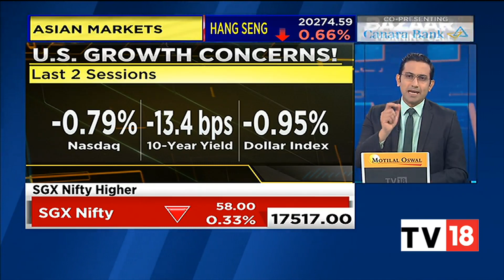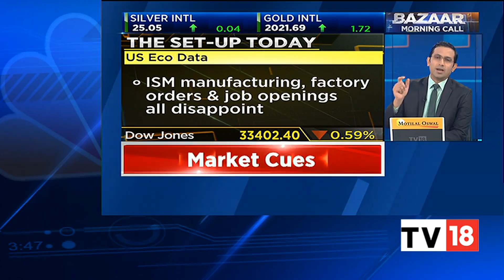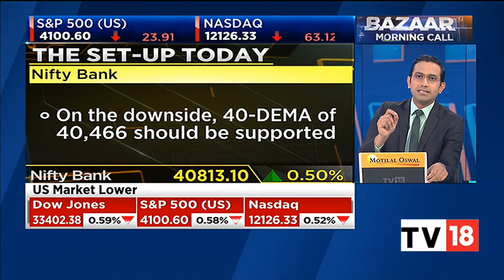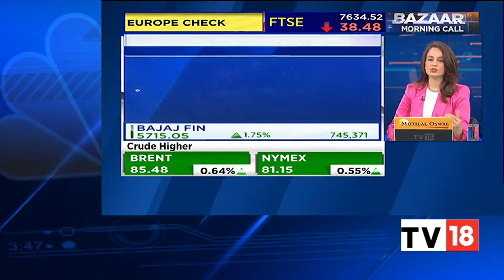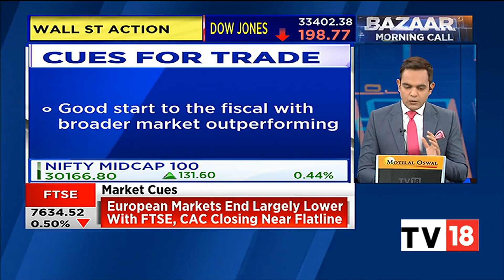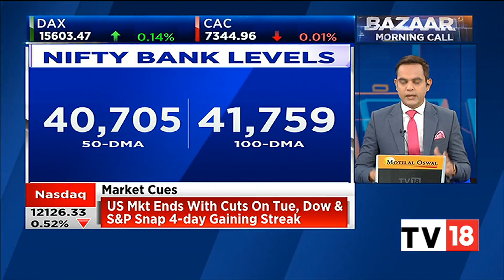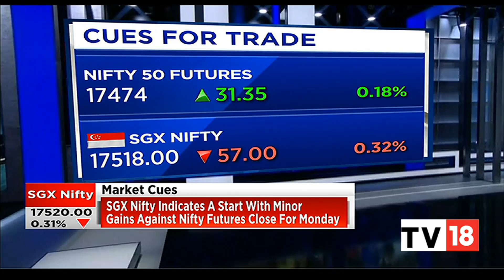Prashant Nair, Nigel D'Souza & Sonia Shenoy Decode The Trade Set-Up For Today | Bazaar Morning Call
The market remained in a northward direction for the third consecutive session with the benchmark indices closing with moderate gains amid rangebound trade on Monday, supported by banking and financial services, auto and pharma stocks.

The BSE Sensex gained 115 points to close at 59,106, while the Nifty50 rose 38 points to 17,398 and formed a small-bodied bearish candle with a long lower shadow which indicates that declines are being bought.

Meanwhile, trends on SGX Nifty indicate a flat to negative start for the broader index in India, with a loss of 56 points or 0.31 percent. The Nifty futures were trading around 17,519 level on the Singaporean Exchange at 7:25 IST.

Prashant Nair, Nigel D'Souza & Sonia Shenoy decode the trade set-up for today. Listen in.

n18oc_business